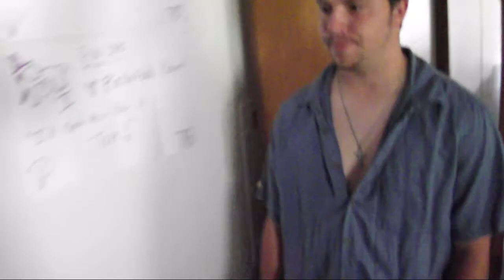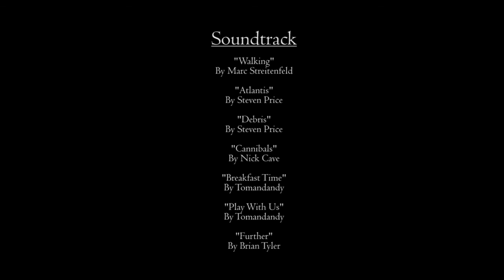Alone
Film project for a class.
The American government has collapsed and its people are fighting for resources. This is one woman's story.